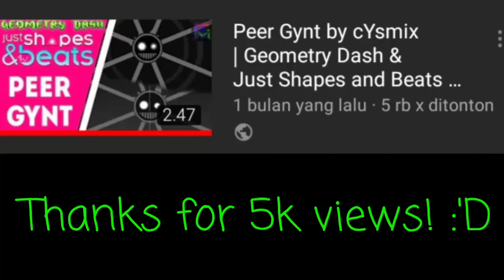Peer Gynt by cYsmix - Mega Mashup | Geometry Dash, Just Shapes & Beats, and Project Arrhythmia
NOTE : I don't copy video from stickminflame, because he mixed clips from peer gynt level (and yup also mashups).
I don't showing the sun boss because it's a short video just like meme animation. XD
Maybe this mashup will be upgraded later if there's more level.
It's hard to mashup using PowerDirector. ._.